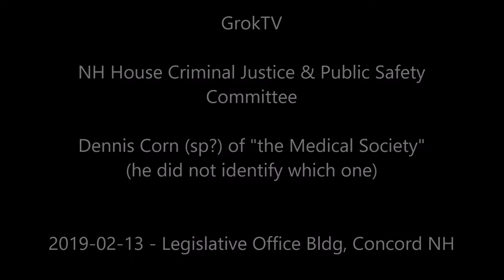HB109FN HB514 FN Dennis Corn the Medical Society